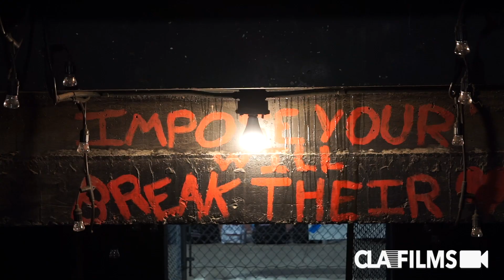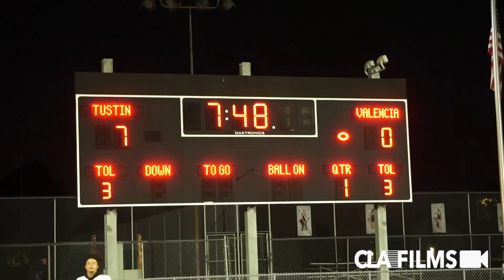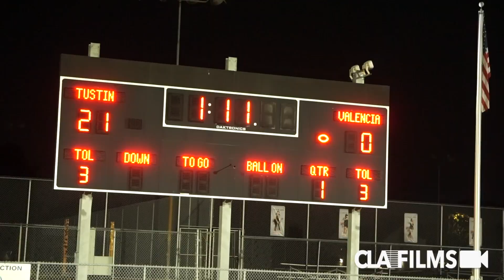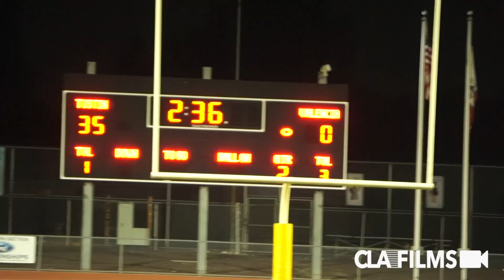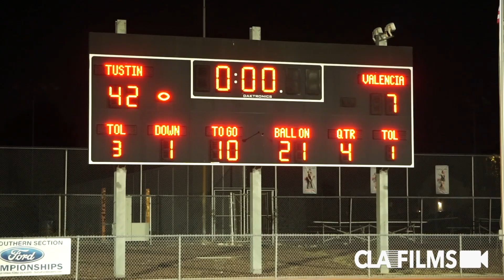Tustin vs Valencia | Official 2023 HS Football Game Highlights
Covering the sidelines since 2009. The best coverage of Socal high school football. Tustin vs Valencia | Official 2023 HS Football Game Highlights  @SportsRecruits